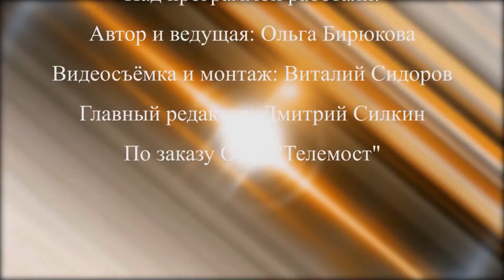"От первого лица" с игуменом Никодимом (Лунёвым).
"Книга деликатна. Стоит, молчит, ждёт, когда её возьмут в тёплые руки. И она раскроется. Если бы с людьми так,- говорил М. Жванецкий. -  Нас много, всех не полистаешь. Даже двоих, даже одного, даже себя." О людях и о книгах   - в программе "От первого лица" с Благочинным церквей Егорьевского округа игуменом Никодимом ( Лунёвым).